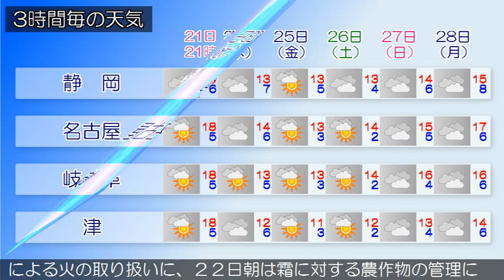2016/03/21 東海地方の天気予報 夕